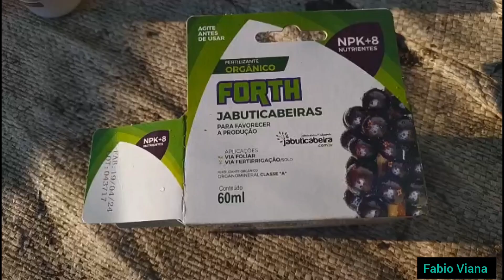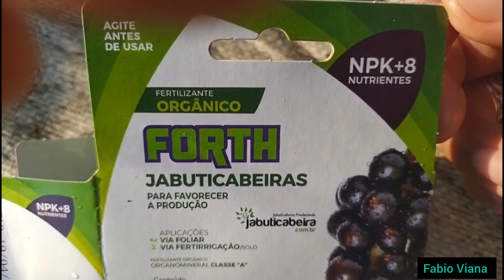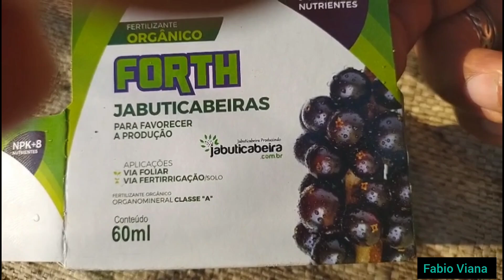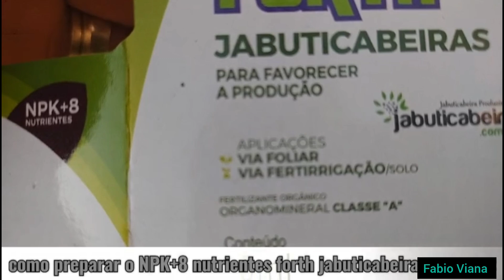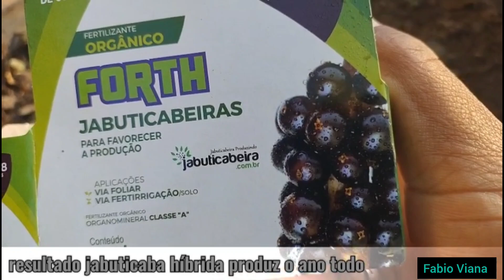jabuticaba híbrida adubação com npk+8 Forth jabuticabeiras npk jabuticabeira#2024